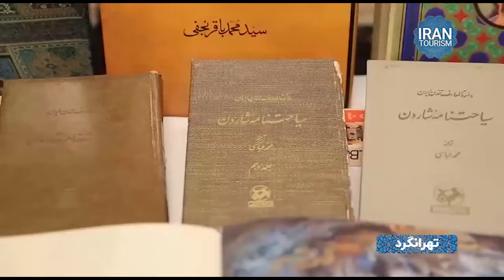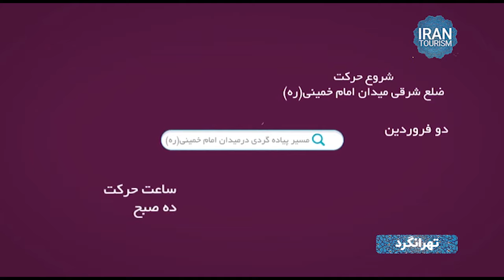Malek Musuem in Tehran | موزه ملک در تهران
تهران ایران کوچک است. از کوه و جنگل گرفته تا آبشار و دریاچه در تهران وجود دارد. برای دیدن تهران ای که کوچه های قدیمی آن داستان تاریخ فرهنگی، هنری و سیاسی ایران را تعریف می کند باید بیشتر وقت گذاشت.
در این مجموعه مستند فارسی تلاش می کنیم شما را با گوشه و کنار کمتر دیده شده تهران آشنا کنیم.

این قسمت مستند فارسی : موزه ملک در تهران
(ایران من ، مستند فارسی ، مستند ایران ، ایران زیبا، روستای کیگا ، پیست کارتینگ آزادی ، پیست اسکی دیزین ، سوغات محلی کیلان)

Tehran is small Iran. From mountain and forest to waterfall and lake in Tehran. More time is needed to see Tehran, whose old alleys tell the story of Iranian cultural, artistic and political history.
In this Persian documentary series, we try to introduce you to the less-seen parts of Tehran.

This episode of the Persian documentary : Malek Musuem in Tehran
(persian documentary , Iran tourism , Best contries , persian gulf , Azadi tower Iran , Dizin ski resort , azadi karting)

Tehran or Teheran is the capital of Iran and Tehran Province. With a population of around 8.7 million in the city and 15 million in the larger metropolitan area of Greater Tehran, Tehran is the most populous city in Iran and Western Asia,[6] and has the second-largest metropolitan area in the Middle East (after Cairo). It is ranked 24th in the world by the population of its metropolitan area.

Tehran is home to many historical collections, including the royal complexes of Golestan, Sa'dabad, and Niavaran, where the two last dynasties of the former Imperial State of Iran were seated. Tehran's most famous landmarks include the Azadi Tower, a memorial built under the reign of Mohammad Reza Shah of the Pahlavi dynasty in 1971 to mark the 2,500th year of the foundation of the Imperial State of Iran, and the Milad Tower, the world's sixth-tallest self-supporting tower which was completed in 2007. The Tabiat Bridge, a newly-built landmark, was completed in 2014.

Plan your trip to Iran today. There are many places in Iran waiting for you to explore.

Follow Sorkhabi to Get Iran Sports News and Events

🔥🔥🔥 Follow Top Persian Media to Get Updated About Iran's News and Media Events👇👇👇